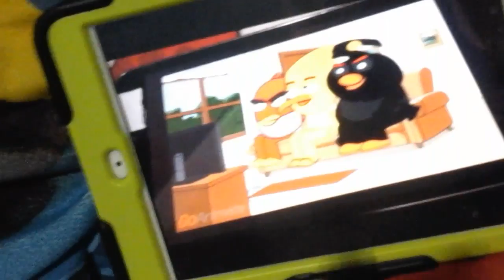Angry Birds react to Red,Chuck and Bomb Funtime!